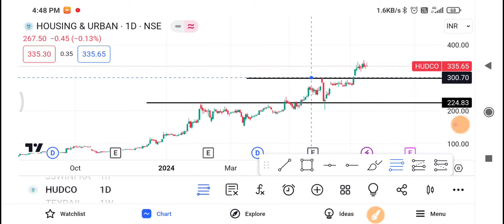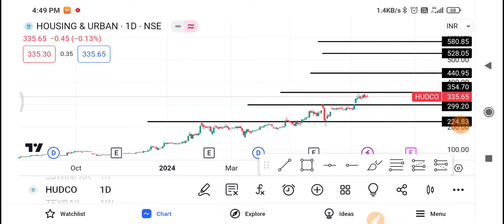Hudco Share Latest News | Hudco Share News Today | Hudco Share Price Today | Hudco Share Target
1-) Hudco Share
2-) Hudco share news today
3-) Hudco share latest news
4-) Hudco share price
5-) Hudco share analysis
6-) Hudco share price today